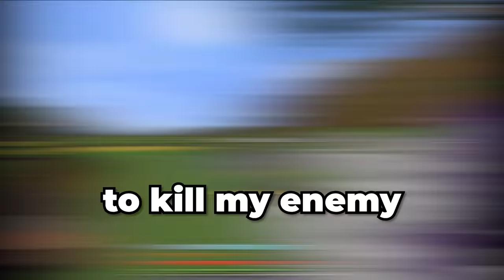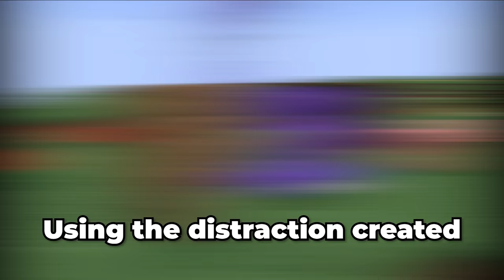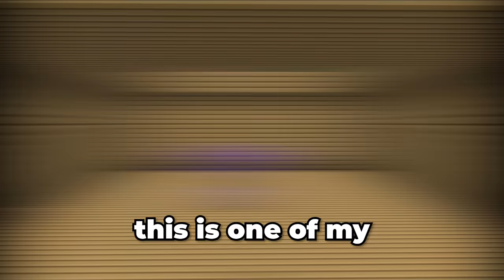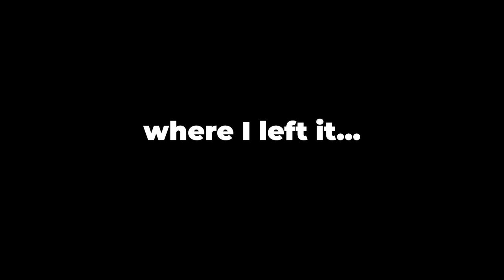Breeding 1,029 Wolves to Kill One Minecraft Player...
THIS IS SCRIPTED!

In this video 1,029 Wolves VS Minecraft SMP / Using 1,029 Wolves to Kill an Entire Minecraft Server / Minecraft SMP Wolf Trap / on the Levels SMP!

Similar to Parrot / ParrotX2 / Leowook and his LifeSteal SMP Season 2 / his School's Minecraft Server / School SMP / Brothers SMP / ajthebolds dog smp / tommyinnit hardcore smp / school smp parrot where he Started a War or Ended a War / LifeSteal SMP series, I, Rannyd, joined, survived, and I took over the lethal SMP. This is a lifesteal SMP copy. in Minecraft / Minecraft LifeSteal SMP season 2, fully produced by FlameFrags

Videos on this Minecraft SMP:
1034 Slimes VS Minecraft SMP... -  @DrDwarfy
I made a PRISON TRAP on this Minecraft Server... -  @FlameFrags1
How I used EXPLOITS to TAKE OVER this Minecraft SMP @HeroDarkXx
I Killed a Stacked Player Only Using a Toilet... - @TruOriginal
Using one DRIPSTONE to kill this Minecraft Player... @poop-ms5uc